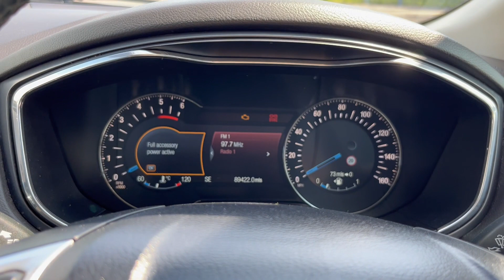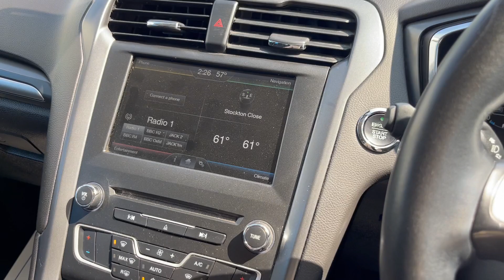Ford Mondeo 2.0 TDCi Titanium Euro 6 5dr 2015 (65) 89,253 miles DieselManual SAT NAV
Please view for Price and Pictures ALL WEATHER INDOOR SHOWROOM VIEWING, Drive Away Today. Factory SATELLITE Navigation with Sync2, Rear Park Distance Control, BLUETOOTH Connection, CRUISE Control, CLIMATE Control AIR Conditioning, Remote Central Locking, Electric Windows, Electric Mirrors, Fill service History, MOT 04/2024, 2 KEYS, FULL HPI CLEAR CERTIFICATE, Any inspection welcome, CAN BE VIEWED INSIDE so can be fully inspected in any weather. Open 7 days. We offer full dealer facilities including Finance, Part Exchange and Extended Warranty. Please call for viewing 9am to 6pm (we may be able to accommodate other times) Located in Sutton Coldfield Near Birmingham, Easy to Find. We work on Very HIGH & FAST turnover, so our cars are PRICED LOW, DEBIT, CREDIT CARDS ACCEPTED, READY TO DRIVE AWAY TODAY. Try us first. APR From 11.9% Subject to underwriting. We do work with most third party finance company’s and are fully approved with ZUTO, CAR FINANCE 24/7, FIRST RESPONSE, QUICK CAR FINANCE ETC….We can arrange 5 day drive away insurance subject to status. Post Code B76 9QN. Please call to check this vehicle is still available and to arrange a viewing.